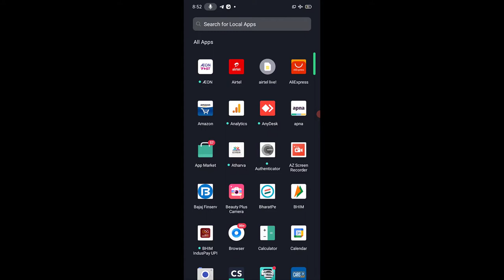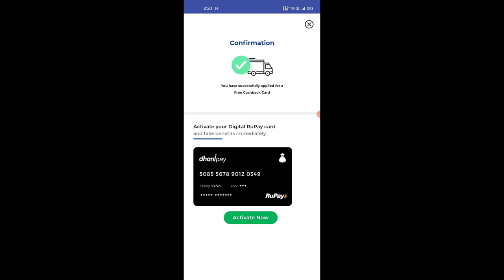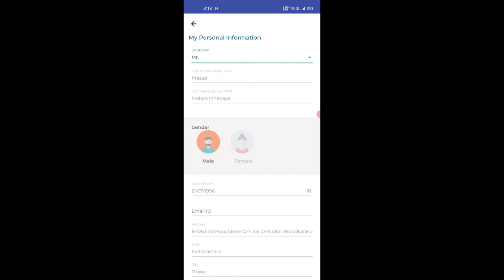Dhani Rupay Card Activate Kaise Kare ?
Second Channel =@stopfrauds8427 dhani debit rupay card ki kyc kaise karte hai.dhani rupay card se shopping kaise karte hai.